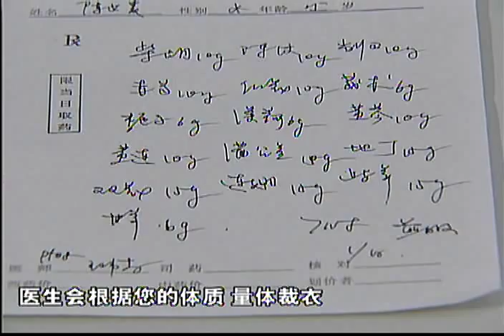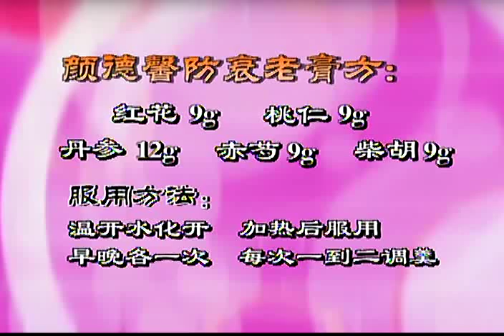PART 9 中華醫藥養生之九 CHINESE HEALTH TIPS - REC BY INNOSS NETVISION DVRS (D1 704 x 480)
The  programme is about the health and longevity tips of a group of famous Chinese seniors.

Video recording in D1 (704x480) resolution demo of INNOSS NETVISION DVRS

The video is a demonstration of the video recording in D1 (704x480) resolution 30 frames per second of the INNOSS NETVISION DVRS. PAL format is also supported.

We are a professional video surveillance systems supplier located in HK.